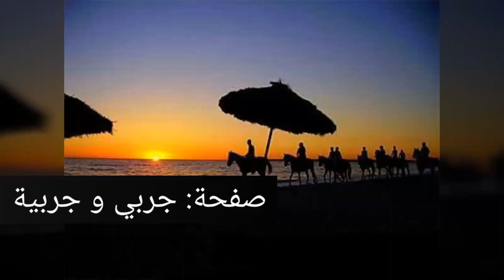حسن البقلوطي: عيون سود